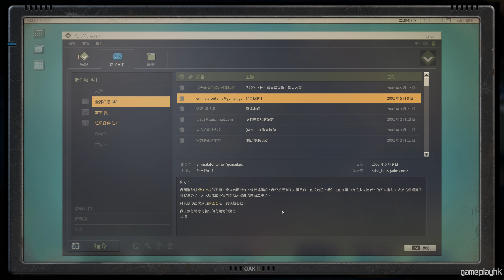《Jagged Alliance 3》 #26 雙子莊園殺人事件 (鐵血聯盟 3)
鐵血聯盟系列係我自己好鐘意嘅戰略遊戲，玩法真實，真係好似一個指揮官親自落場戰門咁，除咗戰術要運用得好之外，仲要同當地人打好關係，控制支出同收入。第一次接觸呢隻game係第二代，當時仲讀緊中學，相隔咁多年終於都有正式續作，唔知變化會有幾大呢~